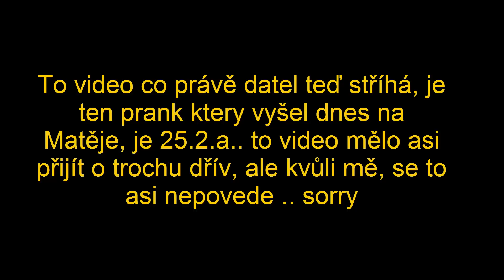JENIS_PRANK ! | POJISTKY DOWN ! | /Datel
► Chceš něco poslat ?? |Adresa|

Jan Svěcený
Průhon 69
289 04 Vrbice ◄

nebo napiš na Muj facebook :)